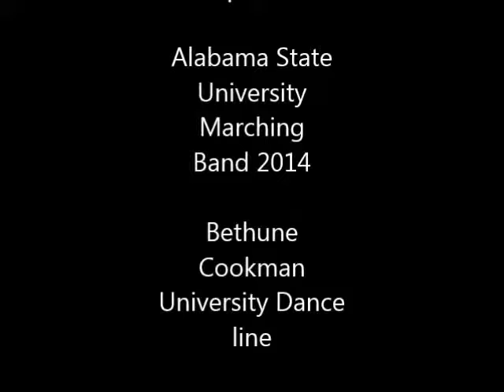The Fun Of Marching Band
Dr.D 2nd period project